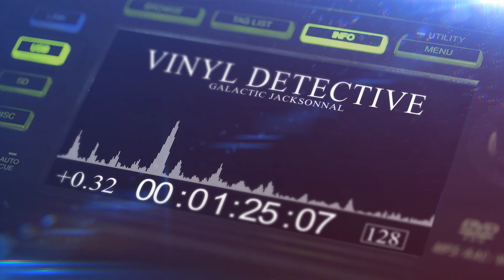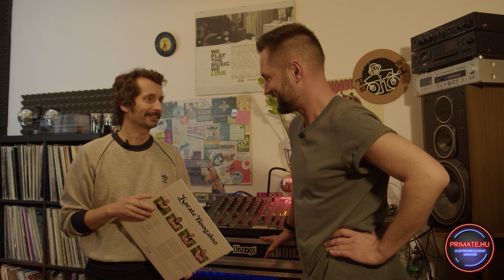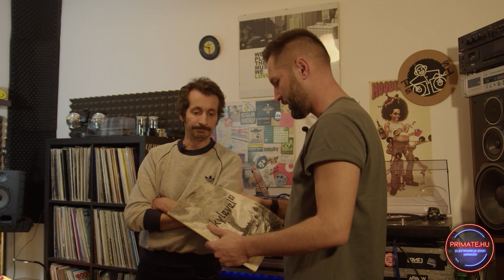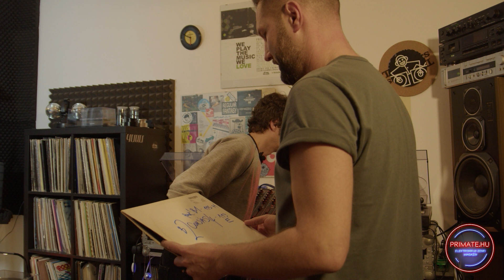Vinyl Detective Galactic Jacksonnal #08 Jaffa Surfa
A vinyldetective legújabb adásában Galactic Jackson Fótra utazik, ahol Jaffa Surfa mutatja be neki a legféltettebb kincseit.
Együttműködő partnerünk: StreamOn